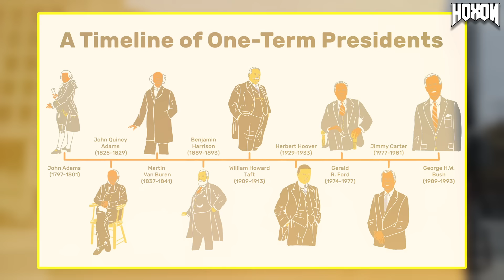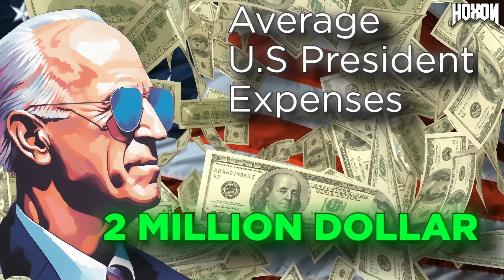How The US President Secretly Travels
"Join us as we delve into the fascinating world of how the President of the United States travels! From Air Force One to the intricacies of presidential motorcades, discover the high-security logistics and luxurious accommodations that accompany the Commander-in-Chief's journeys. Learn about the technology, protocols, and historical anecdotes behind these iconic modes of transportation. Whether it's a diplomatic mission or a domestic visit, explore the behind-the-scenes of presidential travel like never before. Don't miss out on this captivating insight into one of the most important aspects of U.S. leadership!"

★ IMPORTANT
I will respond within 24 hours or less. There is never a need to strike a video down when you can get it removed within the same day and keep the channel and yourself happy!